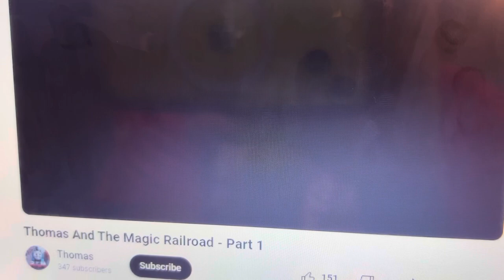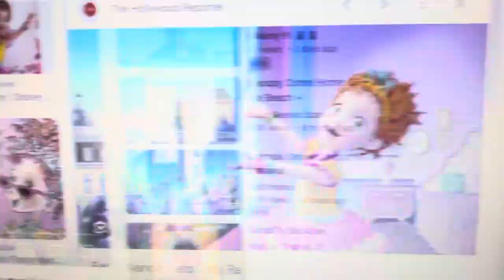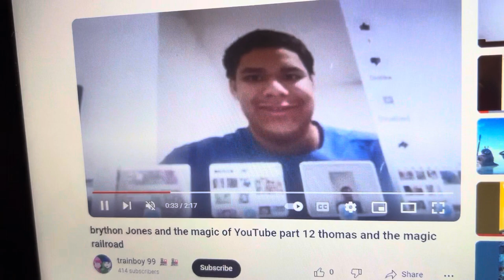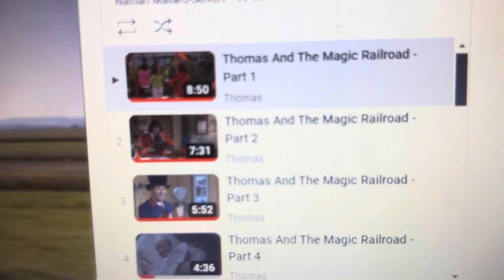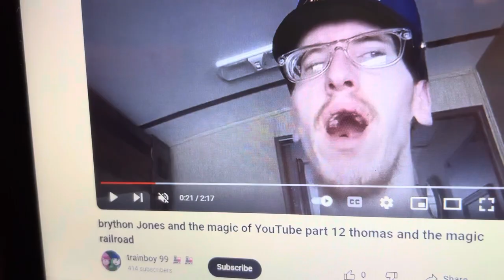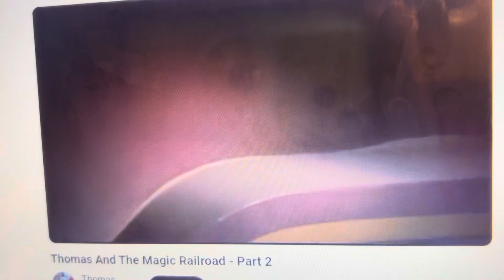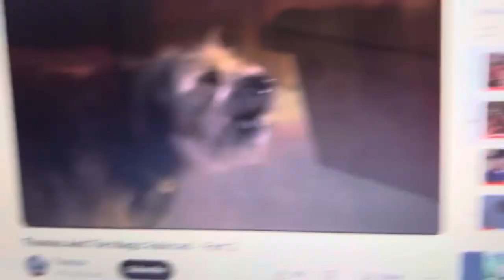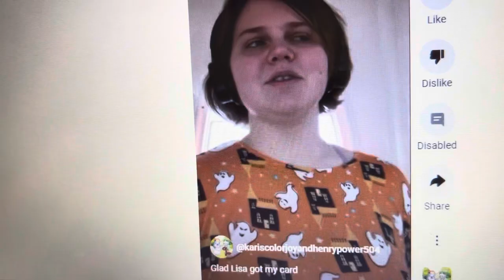Fancy nanny and the magic railroad part 1/Thomas and the magic railroad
For @jamesmccrackyn4506